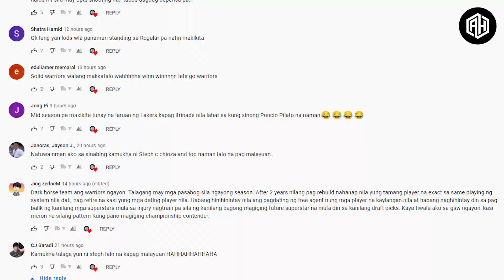Jordan Clarkson NO-LOOK THREE, ala Steph Curry! 18 PTS in 22 Mins! Jazz vs Bucks Preseason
Jordan Clarkson No-Look Three parang si Stephen Curry!

Credit - NBA